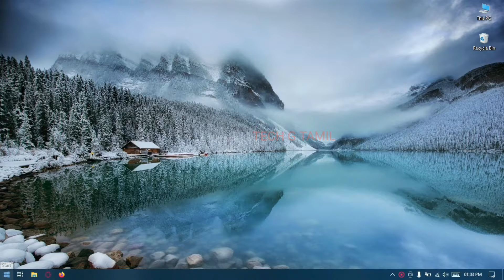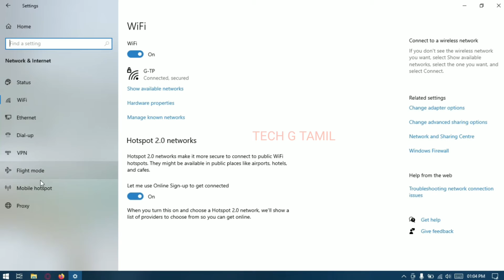How to Stop Background Process in Windows 10 | Mobile Hotspot Windows 10 Tamil | Tech G Tamil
Save Mobile Data in Windows 10 Laptop